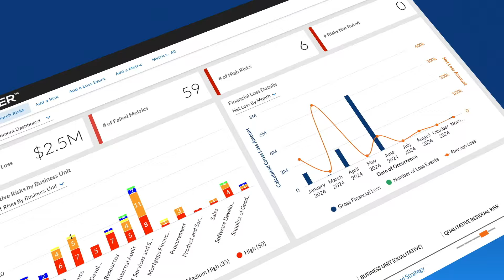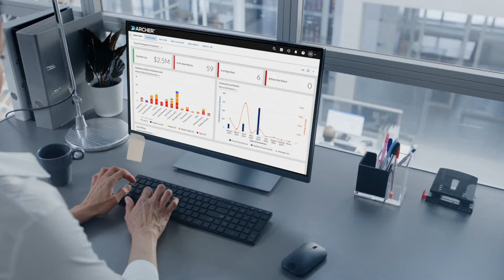Next Generation Risk Experience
With a risk management landscape that is growing more complex by the day, your teams need to manage those risks quickly, without losing focus on everything else that they need to get done. Archer allows them to do just that. Built with revolutionary technology from a reliable partner you can trust, our modern, tailored platform streamlines the risk management experience across your entire organization.